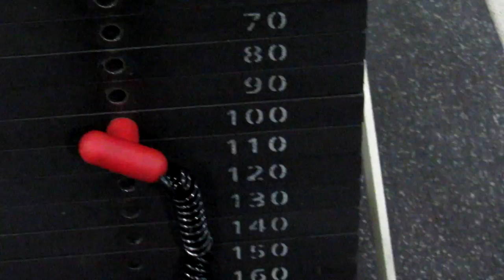Chest Overtraining Progression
Tonight's workout was strictly a chesr workout. Chest overload to the extreme. I do a 6 day a week workout with a 10 minute warm-up, 1 light working set followed by exhaustion sets of failure reps. I end the workout with 20-45 minutes of plyometrics and cardio

Clothing by: Hustle Phit